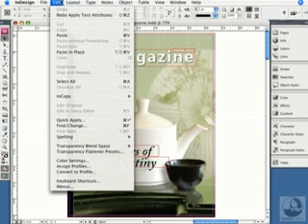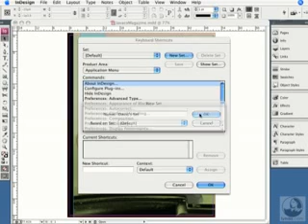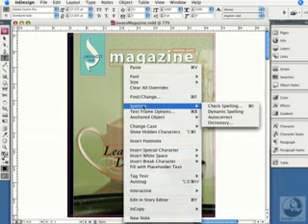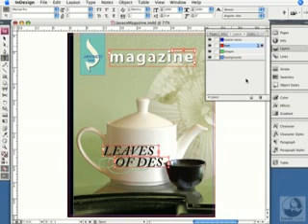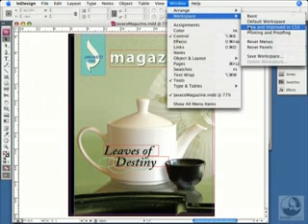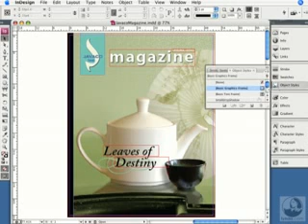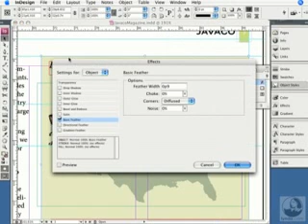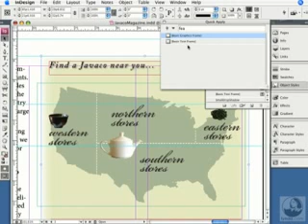เรียน indesign cs3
วิธีใช้โปรแกรม indesign cs3